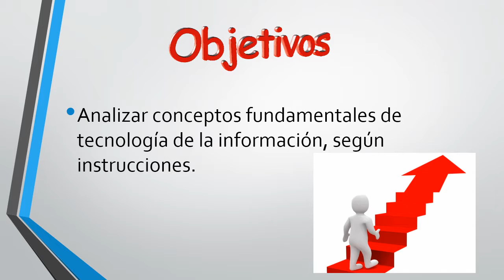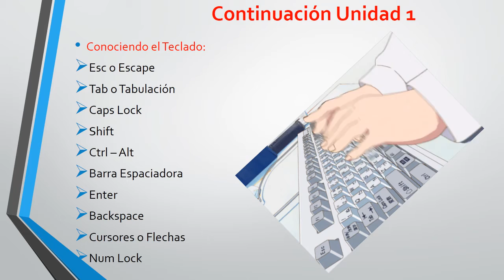Escuela Tecnológica del Este (Edecom)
PRESENTACION Y NORMAS DE OPERACION  DE NUESTRO CURSO DE OFFICE EN NUESTRA AULA VIRTUAL.